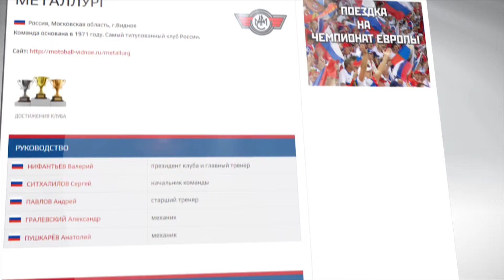2017-06-09 "Нива-Агрокомплекс" Кирпильская vs. "Металлург" Видное 2 период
Мотобол.
Чемпионат России 2017.
Россия, Краснодарский край, ст.Кирпильская.
9 июня 2017г. 2-й период.
МК "Нива-Агрокомплекс" (ст.Кирпильская, Краснодарский край)
vs.
СК "Металлург" (г.Видное, Московская область)
3:4 (2:1; 1:2; 0:1; 0:0)

Motoball.
The championship of Russia, 2017.
Russia, Krasnodar territory, Kirpil'skaya.
9th June, 2017. 2nd period.
MC Niva-Agrokompleks Kirpil'skaya (Krasnodar territory)
vs.
SC Metallurg Vidnoye (Moscow Region)
3:4 (2:1; 1:2; 0:1; 0:0)

Вы можете отблагодарить нас за организацию и проведение прямых трансляций, оказав нашему проекту финансовую помощь.
Поддержать проект можно переводом на карту 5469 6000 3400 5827 с пометкой "промотобол" или воспользоваться платёжной системой PayPal